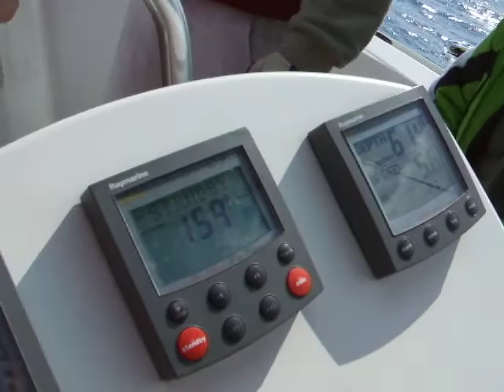płyniemy Gosia za sterem.AVI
Chorwacja płyniemy, Gosia za sterem